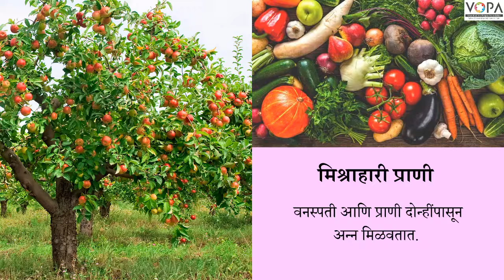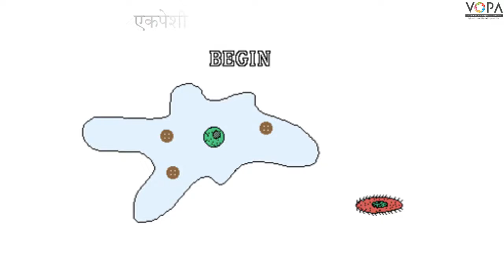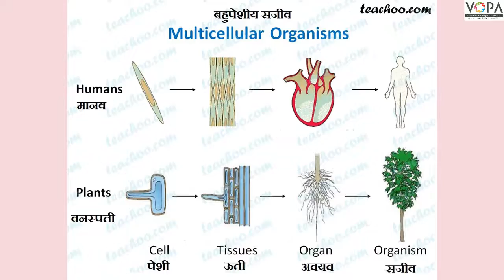7th | Science | Chapter 3 | सजीवांतील पोषण | अन्नग्रहणावरून प्राण्यांचे प्रकार | V5 | V-school